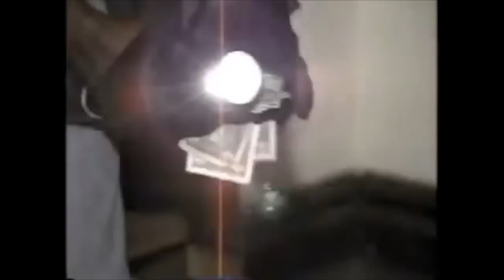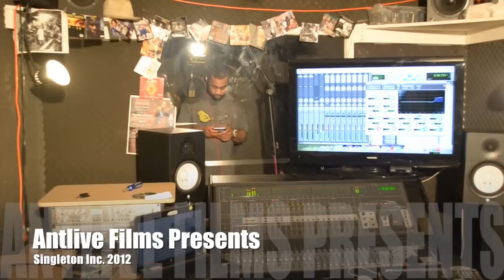Ricky Royale | Coleman Young | Prod By Antlive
Antlive Presents Ricky Royale produced by Antlive Coleman Young